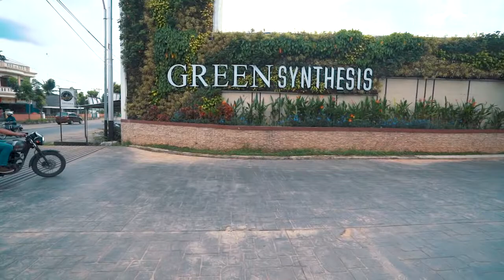Rumah Minimalis Modern di Tengah Kota Pontianak - Green Sythetis (Teaser)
Halo Sobat Rumah Idaman. kali ini abang berkelana di tengah kota dan menemukan rumah minimalis elit dan asri di dalamnya.
seperti apa ceritanya (bersambung)
Contact Agent
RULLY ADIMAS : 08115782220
Synthesis Development memperkenalkan sebuah konsep hunian terbaru yang dikelilingi oleh lahan hijau, taman tematik, dan lingkungan asri. Nuansa yang mampu menciptakan suasana tempat tinggal yang menyegarkan. Bagaikan setitik oaze yang memberikan kehidupan baru di tengah kepenatan dan hiruk pikuk kepadatan kota